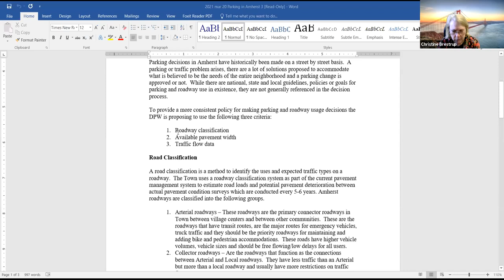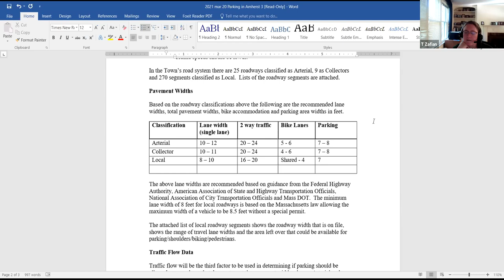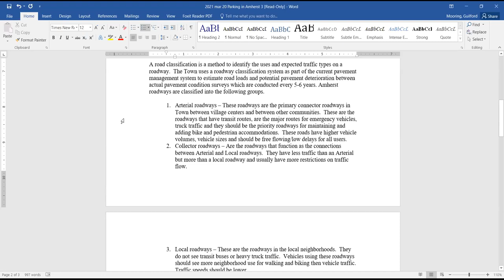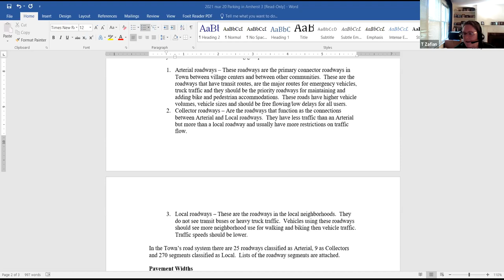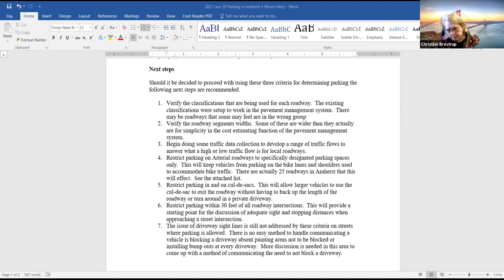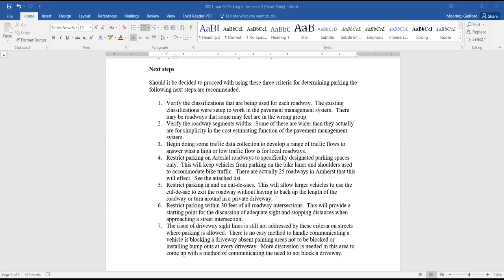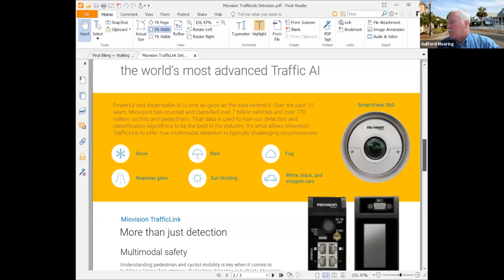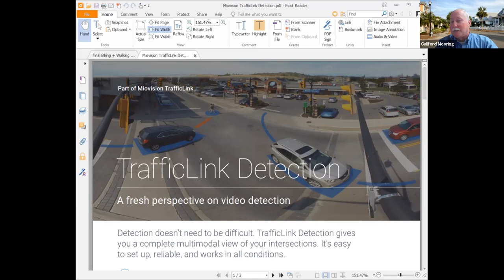Transportation Advisory Committee May 6, 2021